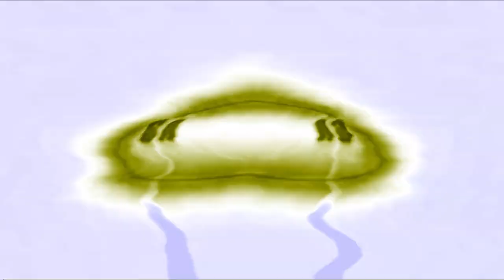Samsung Logo History in Vormulator V14 in G-Major 102 in G-Major 377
and all the SFTCP1's logos